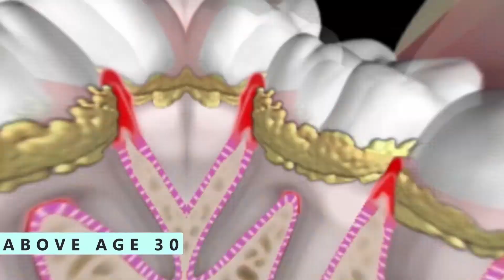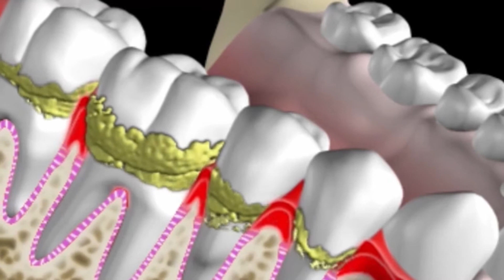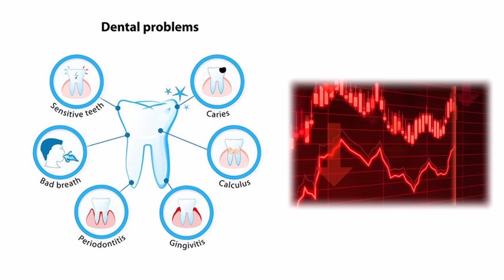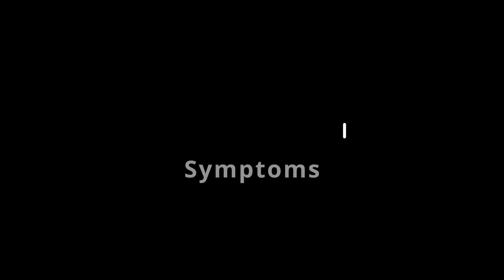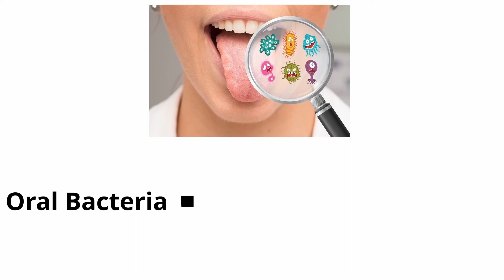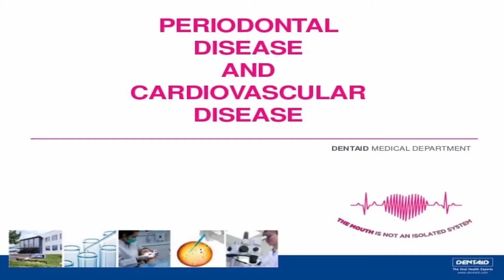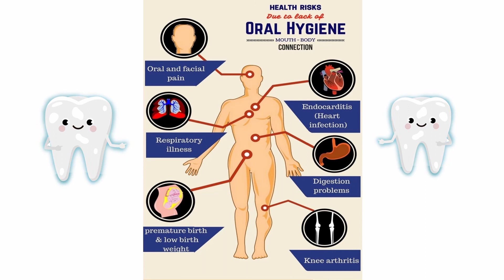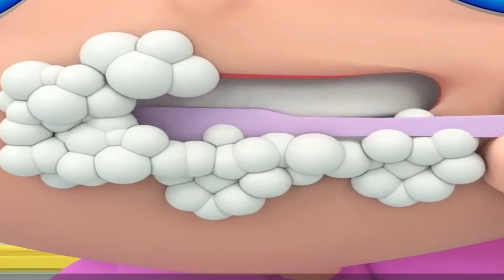The Surprising Link Between your Oral Health and Heart Disease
The impact of your oral health extends well beyond your mouth and things you can visibly see. In this video, we will reveal the surprising link between your teeth and heart disease. Oral health problems can impact your heart and entire body. Check out our video to learn more about oral health links to heart disease and other problems in the body.

Welcome to Wellness! Our goal is to always provide you with the best wellness tips to live a healthy lifestyle and achieve your health and wellness goals. We believe that your health is your most important asset, and our mission is to help everyone by providing great and easy health tips to live healthy and to stay healthy!